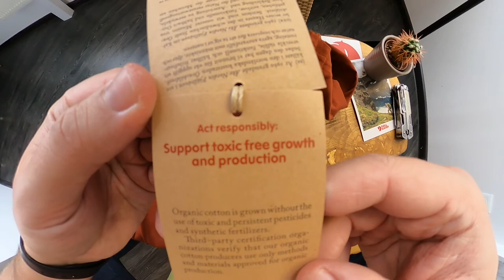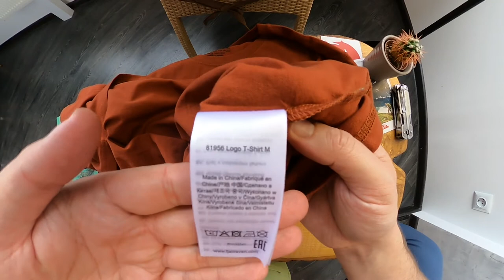Fjällräven Logo T-shirt.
PRODUCT DESCRIPTION
Short-sleeved t-shirt in a sustainable jersey knit that combines the softness of organic cotton with the functionality and durability of recycled polyester. Wicks away moisture and dries quickly, making it extra comfortable in warm climates. Round neckline and printed with the Fjällräven logo on the front.